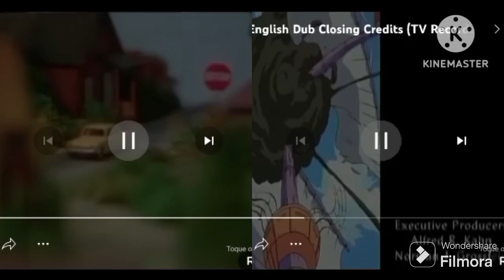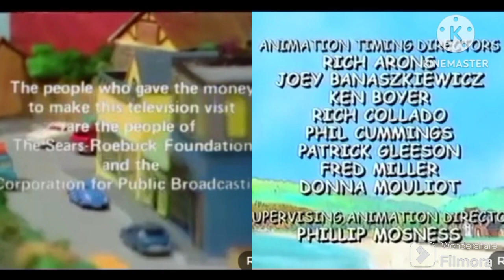Clifford mister Rogers neighborhood one piece credits remix